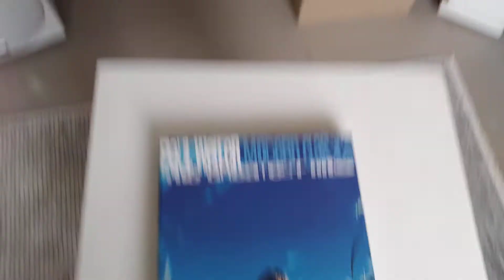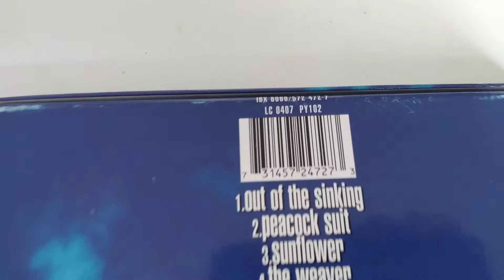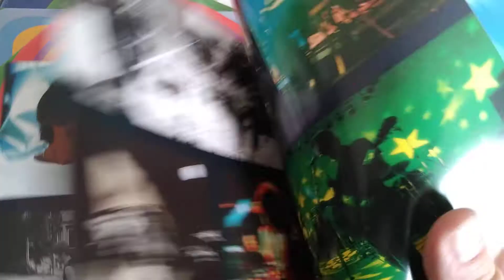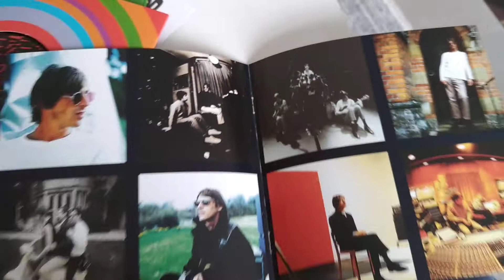Paul Weller - Modern Classics 4x 7" Box set vinyl